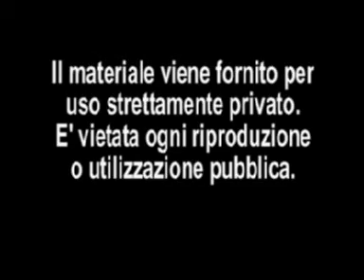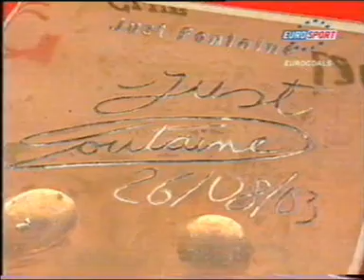Golden Foot_Eurosport_09aug04